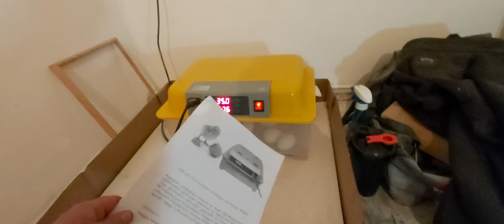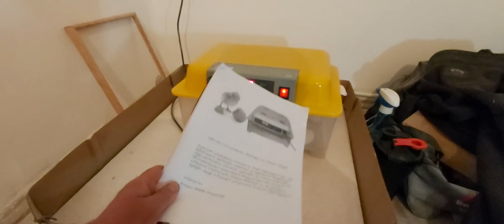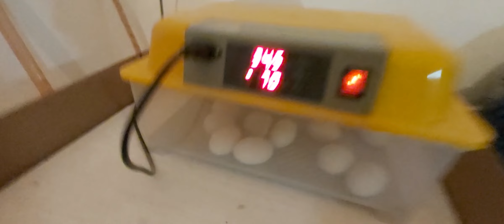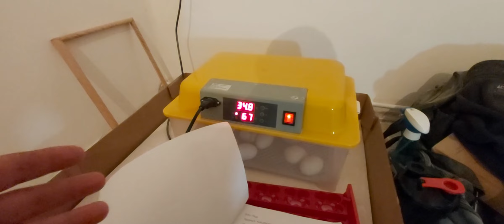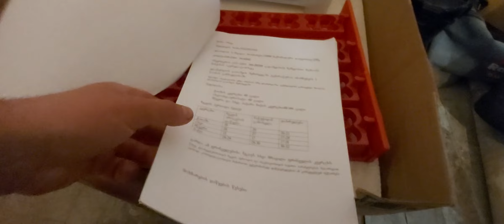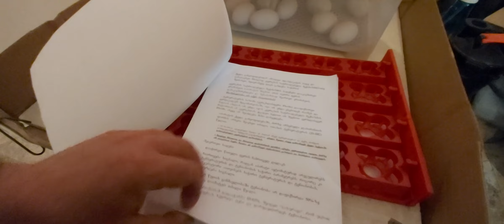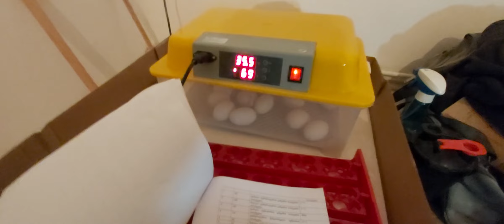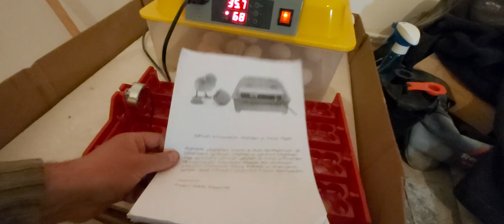ინკუბატორის მოხმარების შესახებ.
ვიდეო ჩავწერე როგორც დილეტანტმა, მივიღებ თქვენს რჩევებსაც.